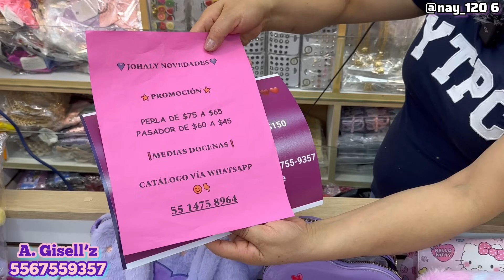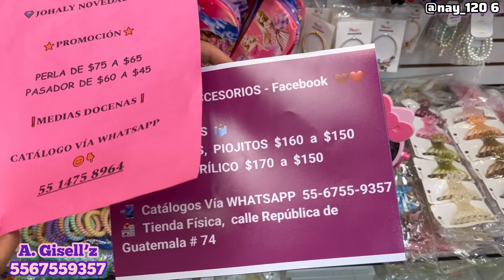🦄Mercancía Kawaii y más en Centro CDMX | Venta desde UNA pieza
🌸🌸🌸🌸🌸🌸🌸🌸🌸🌸🌸🌸🌸🌸 🌸DATOS DE LA TIENDA:
🌸NOMBRE: ACCESORIOS GISELL´Z
🌸DIRECCIÓN: GUATEMALA 74, LOCAL 10 (INTERIOR PLAZA GUATEMALA).
horario de atención de 10 a 5).